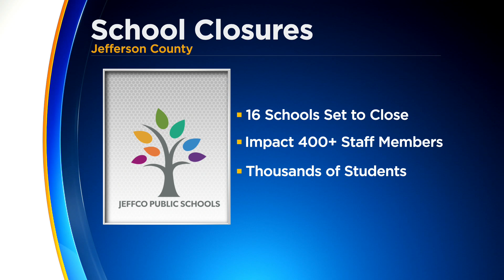Families face uncertainty as 16 schools in Jefferson County could close next year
Jeffco Public Schools families face uncertainty as the district considers closing 16 schools.